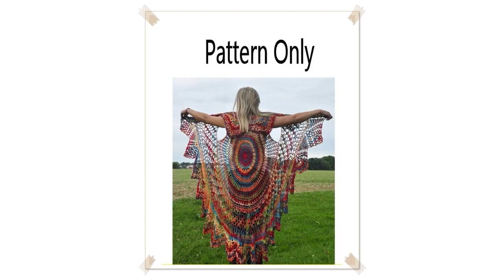free crochet circular vest pattern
Crochet Lotus Mandala Circular Vest Tutorial
In the rows with the clusters when I say double/treble crochets together, I mean cluster There are no decreases!  I used 5.5mm hook and medium weight #4 Caron a

 Ring Around the Rosie Vest Crochet Pattern

CROCHET How to Crochet Easy Womens Circular Vest Shirt TUTORIAL #277 LEARN CROCHET
GET REDHEART WITH LOVE YARN HERE:  WITH LOVE YARN  Etsy Shop  pr_shop_more  hdr   en Candy Vision TV   CHECK IT OUT  WRITTEN PATTERNS  hdr_shop_menu

 How to crochet bolero shrug jacket  free pattern tutorial easy
Crochet bolero easy Facebook:  Crochet tutorial

 How to Crochet: Lotus Mandala Circular Vest Pt 1
This is a beginners tutorial on how to crochet a Lotus Mandala Circular Vest!  For Part 2 click here!  :   In case you need a specific row I will put time stamp

How to crochet a circular jacket
Written pattern:  as_li_tf_tl?ie UTF8&camp 1789&creative 9325&creativeASIN B00FU7LH5A&linkCode as2&tag woolpedia20 Yarn:  UTF8&camp 1638&creative 6742&index aps

 MANDALA BOHEMIAN CROCHET VEST, gypsy vest,  sweaters & tops, free crochet pattern, adult small
MANDALA BOHEMIAN CROCHET VEST sweater, free crochet pattern, adult small 30 to 38 chest 1135yt, gypsy vest, FREE CROCHET PATTERN on my BLOG Mandela Bohemian

 crochet circular vest
crochet circular vest More Tags: crochet vest patterns,crochet fringe vest,easy crochet vest pattern,vest crochet pattern,free crochet vest pattern,crochet vest

 crochet circular vest pattern
crochet circular vest pattern free More Tags: crochet vest patterns,crochet circle vest pattern,crocheted vest,free crochet vest patterns for beginners,free cro

 crochet circle vest pattern
crochet circle vest free pattern More Tags: free crochet vest patterns,how to crochet a vest,crochet baby vest,vest crochet,crochet lace vest,crochet hippie ves

 California Dream Vest Free Crochet Pattern  Right Handed
Watch Maggie's left handed video:  Buy stitch markers:  My mission is to help you master the art of crochet through these videos.  Let me know what you need hel

crochet circular vest pattern free More Tags: free crochet vest patterns,long crochet vest,crocheted vest,crochet vest top,free crochet vest pattern,crochet ves

 circular vest crochet pattern
circular vest crochet pattern More Tags: crochet vest patterns,long crochet vest,crochet sweater vest,free crochet vest patterns for beginners,crocheted vests,c

 Crocheted Circular Vest
Crocheted Circular Vest Circular Vest Circular vest from  utilisima Step by step circular vest Circular vest for girls 'Picasa' Circular Vest Crocheted Circular

 crochet circular vest free pattern
crochet circular vest free pattern Crochet Lotus Mandala Circular Vest Tutorial In the rows with the clusters when I say double/treble crochets together, I mean

free crochet circle vest pattern More Tags: crochet vest pattern,crochet fringe vest,crochet baby vest,free crochet vest patterns for beginners,crocheted vests,

 free crochet pattern circle vest
free crochet pattern circle vest Crochet Lotus Mandala Circular Vest Tutorial In the rows with the clusters when I say double/treble crochets together, I mean c

crochet flower pattern for headband More Tags: crochet headbands,baby crochet headbands,crochet flower headband,crochet headband tutorial,crochet headband ear w

crochet circular vest pattern free More Tags: crochet vest patterns,crochet fringe vest,crochet baby vest,crochet circle vest,crochet lace vest,crochet vest wit

crochet circle vest free pattern More Tags: crochet vest,crochet circle vest pattern,crochet baby vest,crochet vest top,black crochet vest,circle vest crochet p